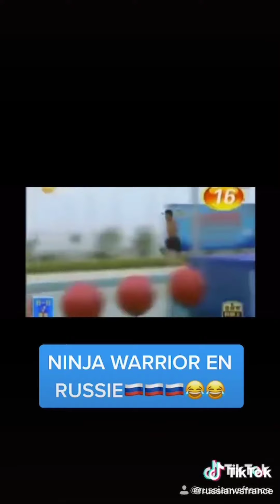France vs russia tiktok memes vídeos